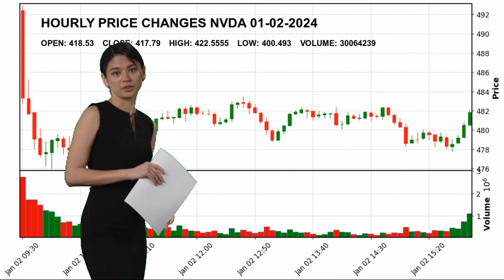NVIDIA Corporation NVDA Stock Price Analysis Today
NVIDIA Corporation NVDA Today.
January 02 NVIDIA Corporation Hourly Price Changes of NVIDIA Corporation, which closed yesterday at $417.79 and started the day at $418.53.
NVIDIA Corporation reached maximum $422.5555 today. And the lowest stock price was $400.493 .
Semiconductors Technology Mr. Jen-Hsun  Huang NVDA NVIDIA Corporation NVIDIA Corporation NASDAG Stock Price NVDA Price NVIDIA Corporation Price NVDA Stock Price NVIDIA Corporation Stock Price nasdaq 100 analyses today analysing nasdaq stock market stock forecast technical analysis stock analysis stock today stock tomorrow stock live